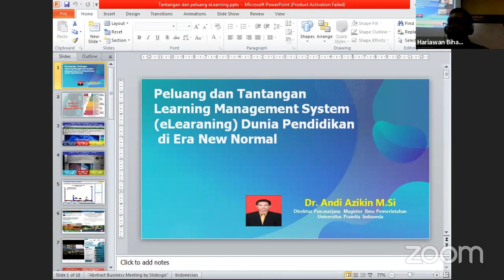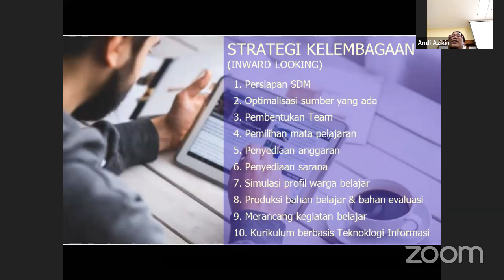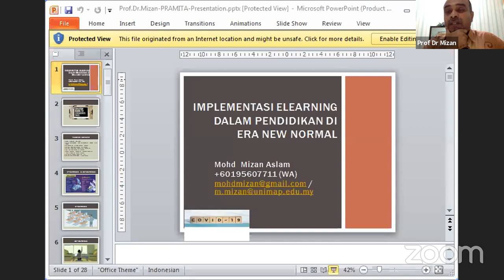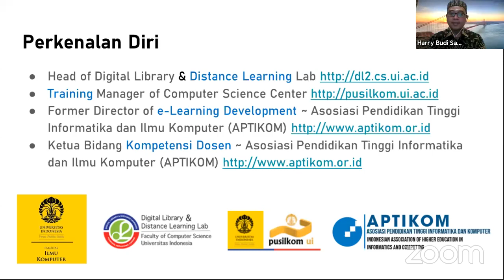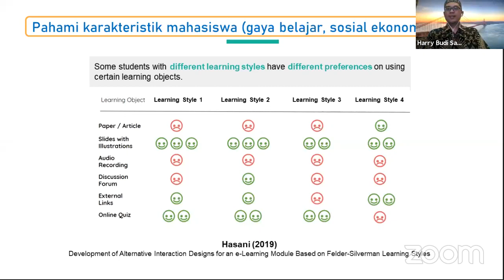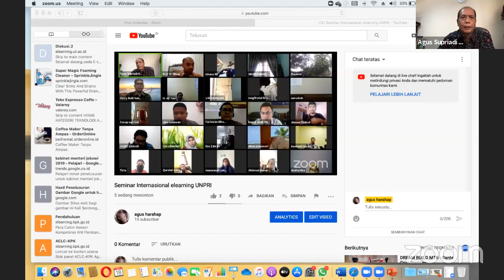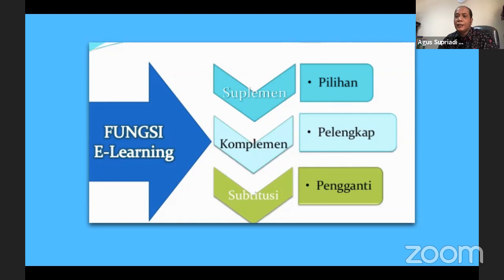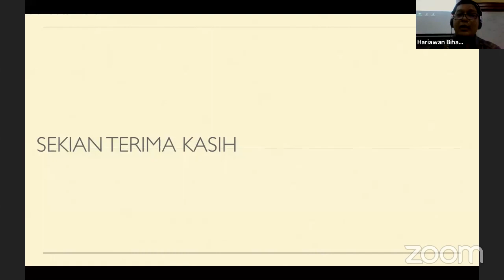Seminar Internasional elearning UNPRI